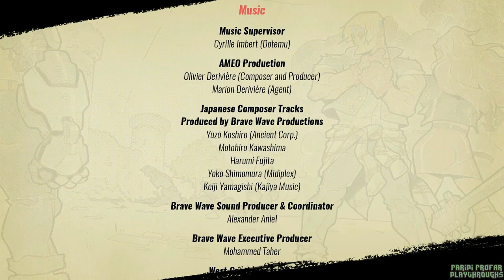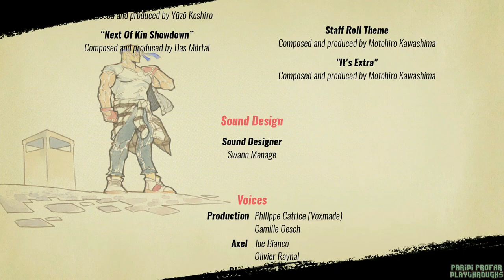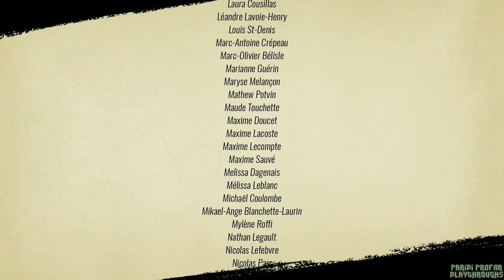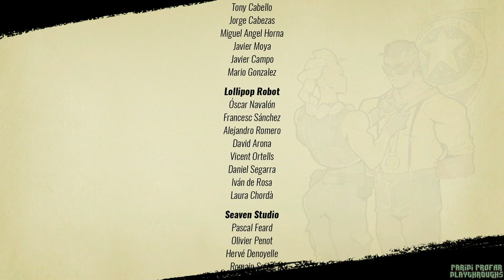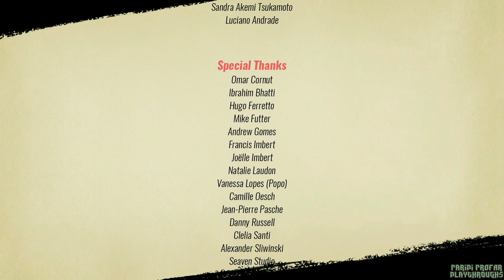Streets of Rage 4 | Story Mode - Axel Stone (Hardest, S Rank Run)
My GOTY for 2020. It's amazing that we got Streets of Rage 4 after 26 years since Streets of Rage 3. Out of all the four official Streets of Rage games, this one is easily the BEST one.

Starting of the gameplay, is the face of Streets of Rage himself, Axel Stone. Although he is the main character of the game, but he might be the worst character to play as. This playthrough was quite a chore to do, and it took me multiple attempts to get it right.

Streets of Rage 4 is a side-scrolling beat 'em up game developed by Dotemu, Lizardcube, and Guard Crush Games. The game was released in 2020. A new combo system is introduced, along with the ability to juggle opponents against walls and other players.

TIMESTAMPS
00:00:00 - Opening
00:00:59 - Stage 1: The Streets
00:08:55 - Stage 2: Police Precinct
00:17:18 - Stage 3: Cargo Ship
00:21:51 - Stage 4: Old Pier
00:28:53 - Stage 5: Underground
00:36:55 - Stage 6: Chinatown
00:46:37 - Stage 7: Skytrain
00:50:49 - Stage 8: Art Gallery
00:57:28 - Stage 9: Y Tower
01:06:08 - Stage 10: To the Concert
01:13:22 - Stage 11: Airplane
01:21:13 - Stage 12: Y Island
01:34:22 - End Credits